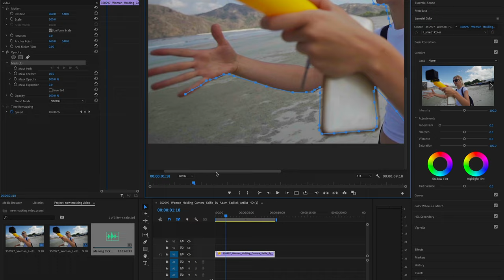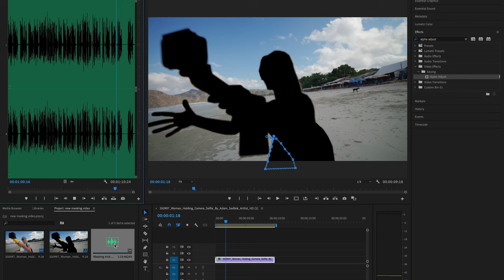How to create MULTIPLE MASK in Adobe Premiere Pro in Seconds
FIX Masking Problems in PREMIERE PRO in SECONDS by using MULTI MASK

Adobe Premiere Pro is a powerful video editor. However, you can sometimes have problems with masking (in which the video clips are seamlessly blended together or you miss out sections). In this video, I'll show you how to fix masking problems in Premiere Pro in seconds!

Masking is one of the most important aspects of video editing, however it's often under used.. If your video has problems with masking, it will look Poorly Edited. In this video, I'll show you how to fix masking problems in Premiere Pro in seconds, so you can enjoy your videos perfectly!

LINKS TO EVERYTHING WE USE!

► Want to EDIT even FASTER in Premiere Pro! Grab an editing keyboard for your editor, there are also skins for MacBook Pros!

► CAMERA GEAR:
Main Studio Camera Sony A7SIII
Studio B-Roll Camera Sony ZV1

► Rode Wireless Go (we use this for all studio pieces to camera)
Rode VideoMic Pro Plus - Perfect for run and go!

► STUDIO LIGHTING:
Studio Ring light:

► STOCK FOOTAGE:
Artgrid

► WANT GRAPHICS? We use MotionVFX for all of the lower thirds and graphics you see in the videos:

► MAKE MONEY - BECOME AN EDITORS KEYS PARTNER